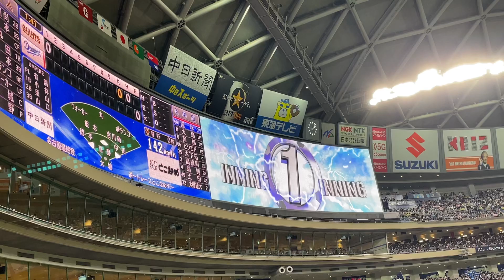岡林勇希 登場曲(しわくちゃな雲を抱いて/DISH)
9/25中日vs巨人(バンテリンドームナゴヤ)